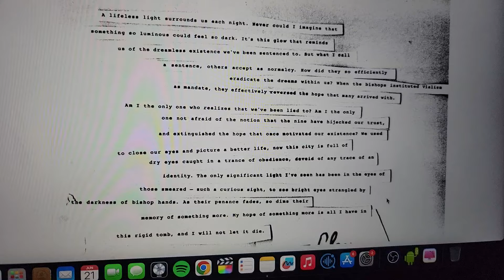Seizing ≠ Smearing | TØP PSA